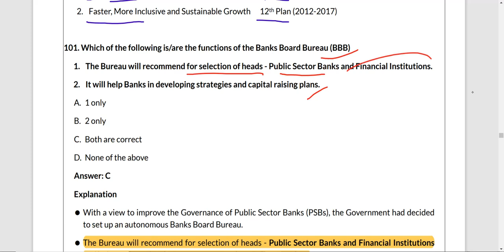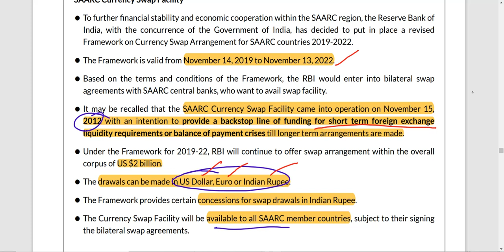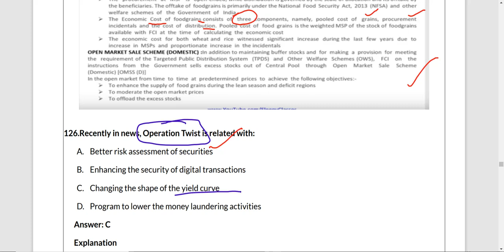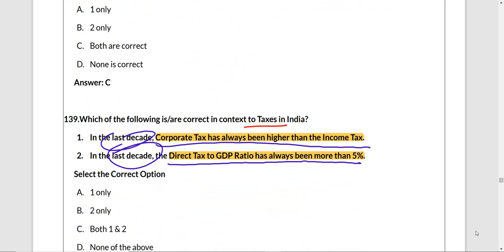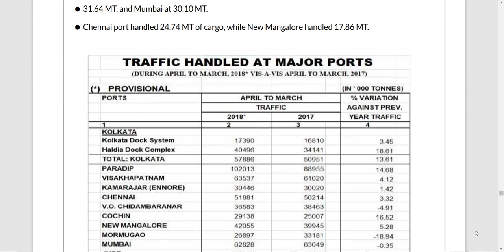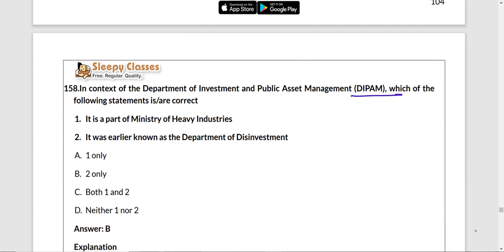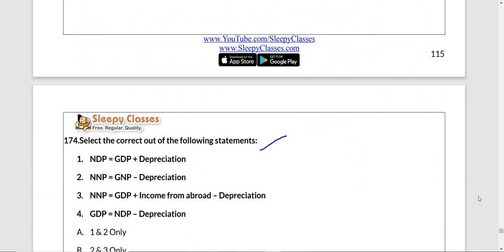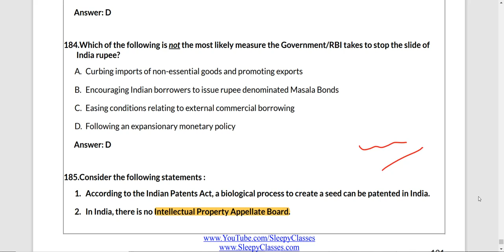SUPERFAST ECONOMY - Revision Part 2 (85 MCQs) - Prelims 2020